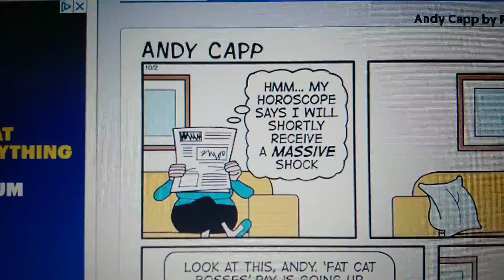William's Sunday Funnies October 2nd, 2022